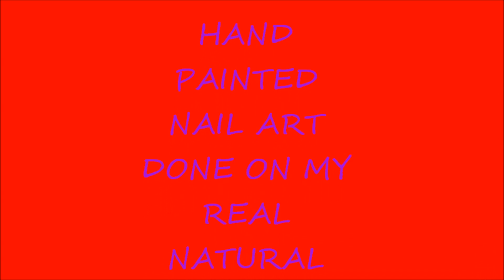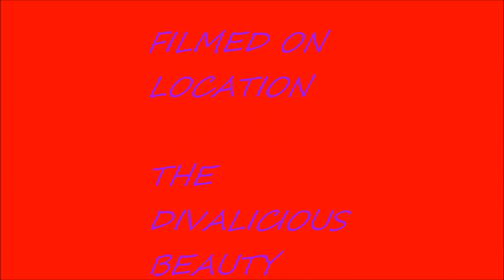MY RED VALENTINES DAY NAILS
NAIL ART ON NATURAL NAILS FOR V-DAY